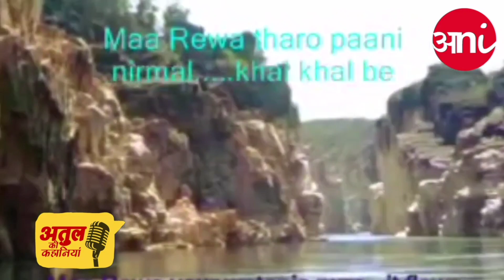नर्मदा की अनसुनी कहानी |, Best Of अतुल की कहानियां